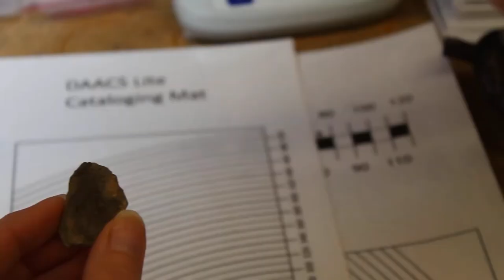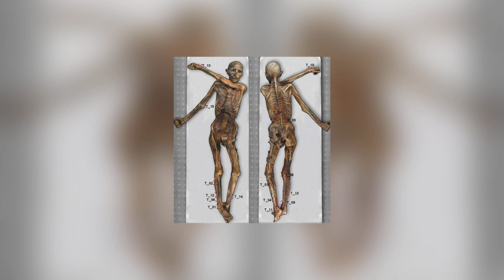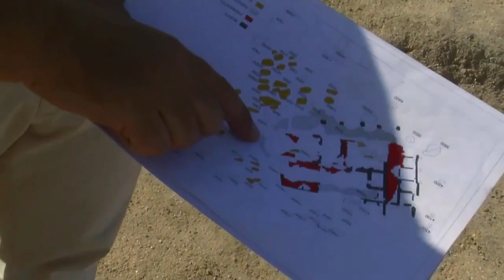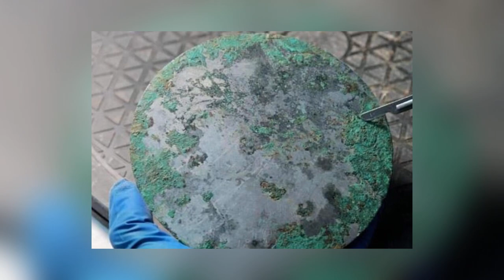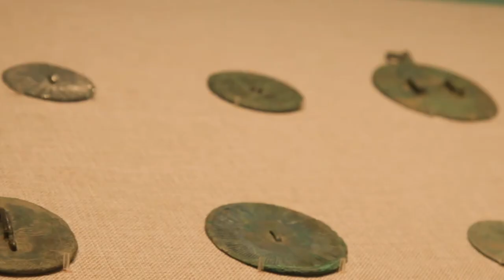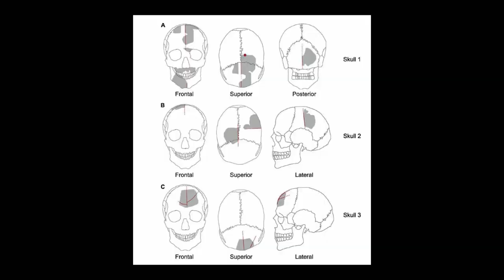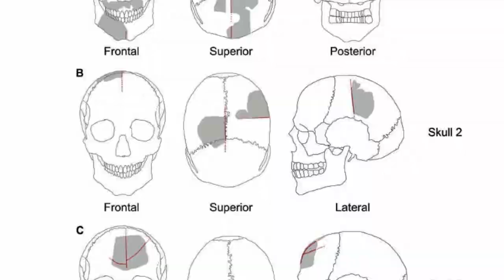12 Most Amazing Archaeological Finds Scientists Still Can't Explain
The past is a mystery that can only be solved by sorting through the things our ancestors left behind. Unfortunately, those things often turn out to be puzzle pieces that don't quite fit together. We think we know a lot about the cultures and civilisations that lived before us, but occasionally archaeologists come across something that challenges our understanding. Everything you're about to see in this video fits that description perfectly!